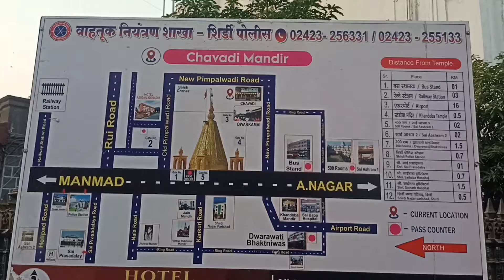श्री साई बाबा मंदिर, शिर्डी